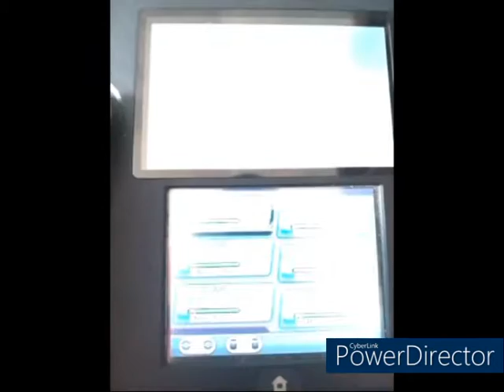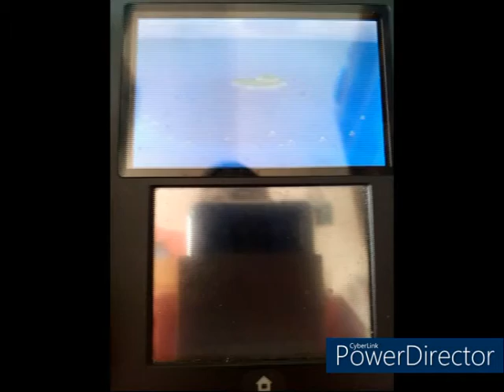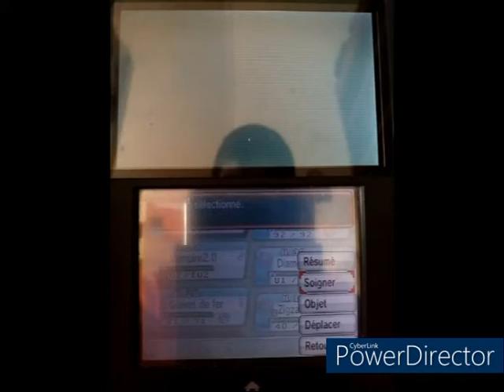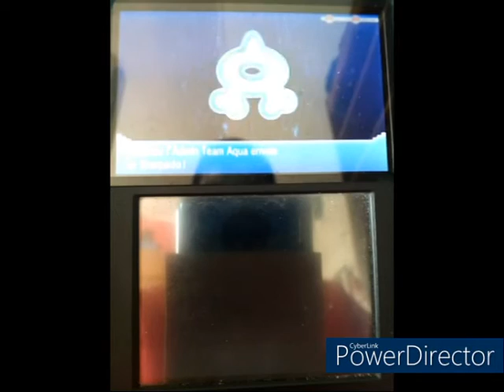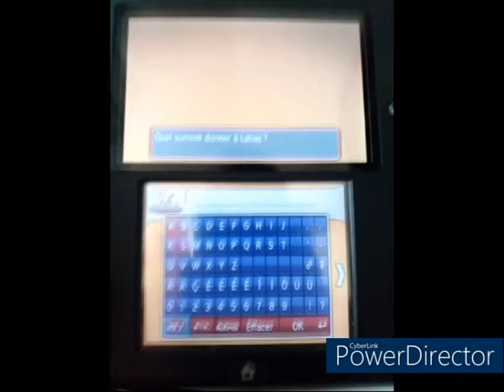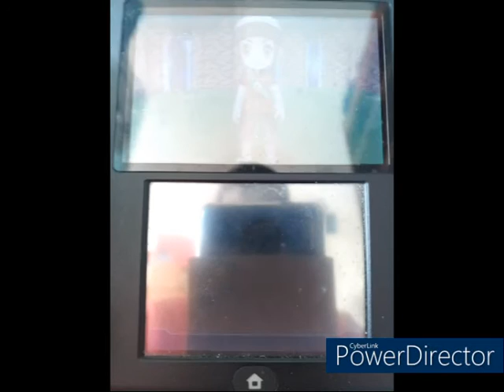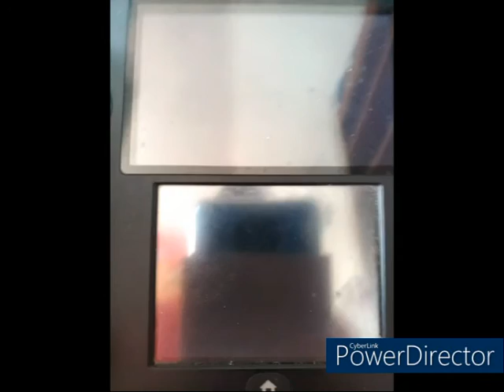Etape 14 du défi : RENCONTRE AVEC UN NOUVEL ALLIE DANS LA TEAM : HELP!VICTIME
Mon compte Instagram : sachanobis2021yt

Deuxième vidéo de la journée : étape 14 du défi qui ce centrera sur un nouvel allié dans la team !
Go les 100 abonnés !
N’oubliez pas le petit sondage pour la prochaine vidéo qui sortira Mercredi.
Après celle de Mercredi, vous devrez attendre le prochain Mercredi qui sera sur le thème de vidéo qui n'aura gagné au sondage de cette vidéo ( je vous rappelle que le sondage ne se fera uniquement dans les commentaires de cette vidéo ! ).
Sachanobis.